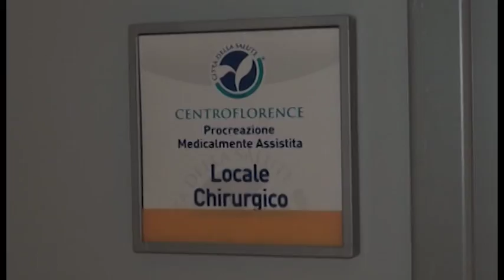A Cortona la prima “diagnosi genetica pre-impianto” in una struttura pubblica in Italia